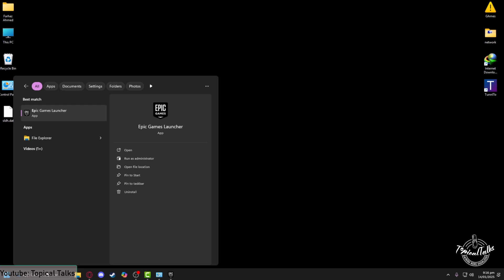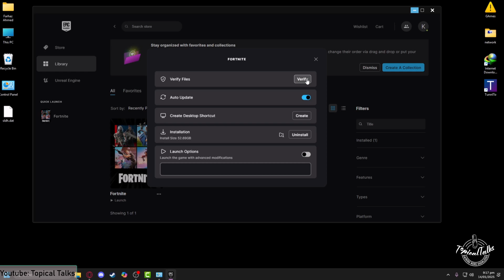Fortnite Keeps installing | Fix Fortnite installation problem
If Fortnite keeps installing and you're having installation problems, don't worry! In this video, we'll show you how to fix the Fortnite installation problem so you can get back to gaming in no time.

How to fix Epic Games download glitch?
How do I fix Fortnite installation problem?
Why is my Fortnite download stuck?